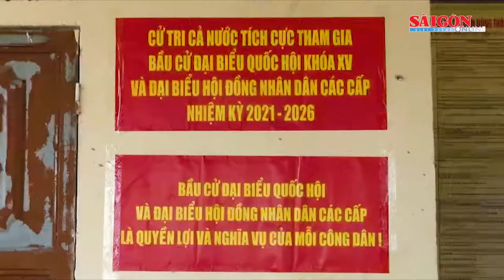Cử tri đồng bào dân tộc Chứt ở bản Rào Tre phấn khởi đi bầu cử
Hòa chung không khí bầu cử của hàng triệu cử tri trên cả nước, các cử tri đồng bào dân tộc Chứt (bản Rào Tre, xã Hương Liên, huyện Hương Khê, tỉnh Hà Tĩnh) dậy sớm hơn mọi ngày, đến điểm bầu cử số 1 (thôn 1, xã Hương Liên) để bỏ phiếu bầu đại biểu Quốc hội khóa XV và đại biểu HĐND các cấp nhiệm kỳ 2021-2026.